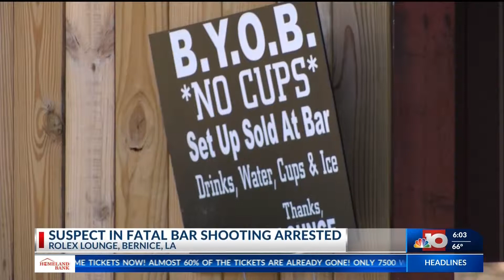Bernice Shooting Arrest